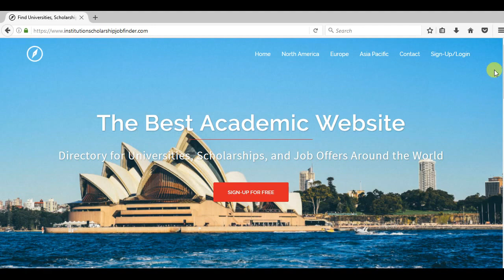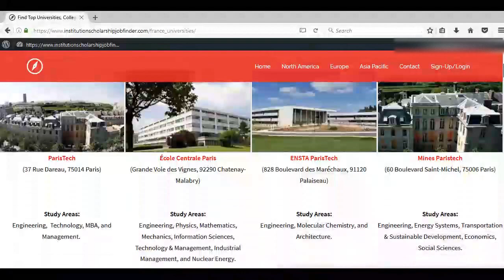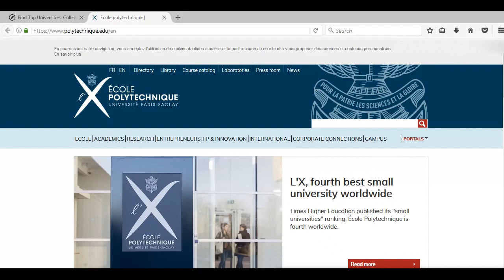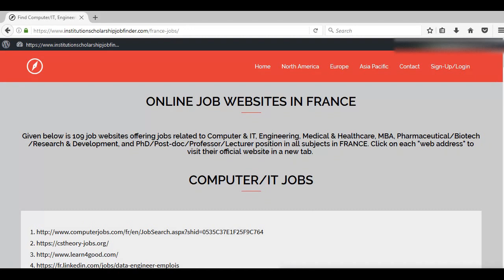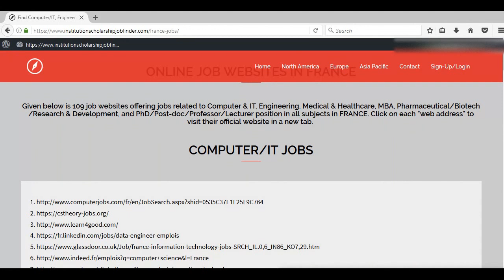Study, Scholarships, Jobs in FRANCE: Tips and Tricks !!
to find job offers, top universities, scholarships in FRANCE.